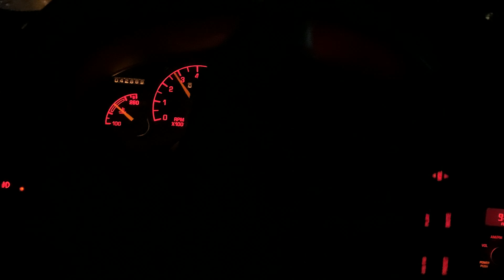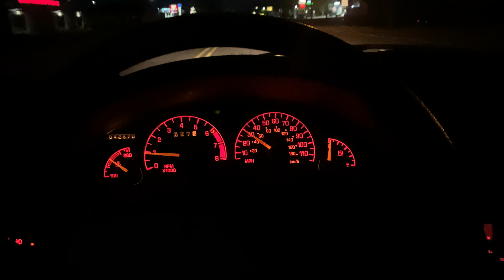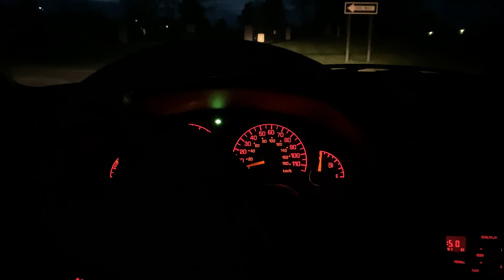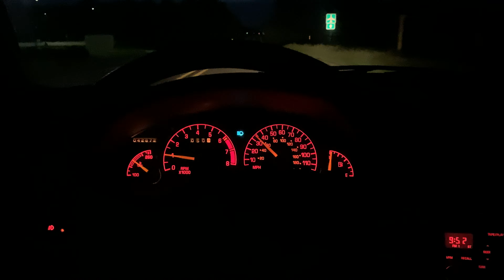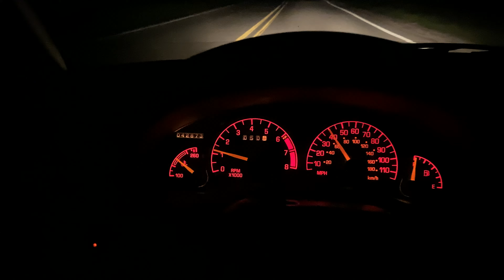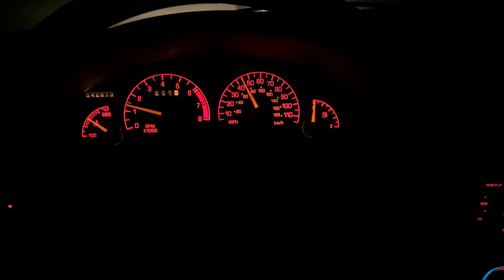1996 Pontiac Grand Am Night POV Drive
150 hp 155 tq